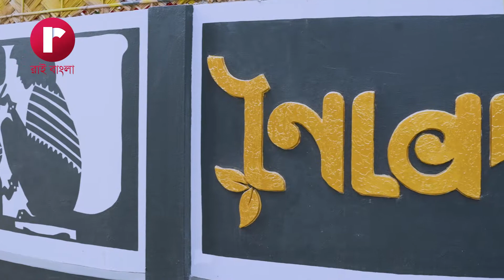Huko Mukho Hangla | Pujo Special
'Hukomukho Hangla' is a food competition fragmented in many rounds, where we have two participants vying for winning the top spot. once he/she wins the first round eating too much hot foods he/she goes straight to the next round. In the next round we have winners of the first round competing to go the the semis and then to the final. The final round winner will get a cash prize and a special gift coupon from the sponsor.

This programme is completely light and funny in nature. The participants are asked to share their views and the channel does not endorse any such humiliating view or prank shared by them. the participants are completely under our close radar so that they do not get health issues consuming the spicy hot food that they are given to eat.

DOP & Direction: Soumodeep Guha
Script & PRO : Dipanjan Ghatak
Camera : Sukumar Saha & Nitya
Technical Support: Milan & Madan
Edit: Nitya & Subhendu
Upload & Webcasting: Ankita & George